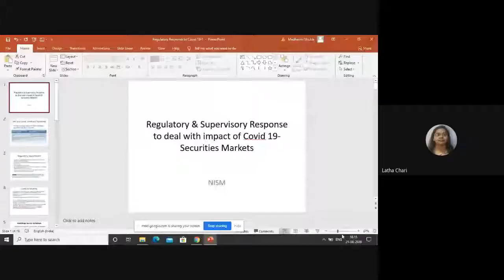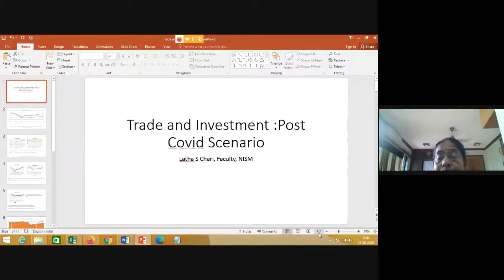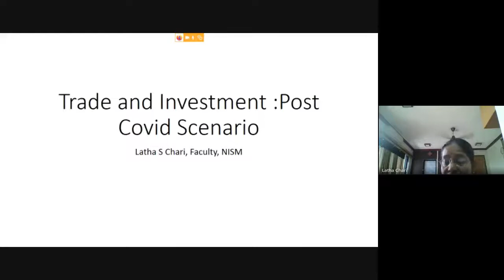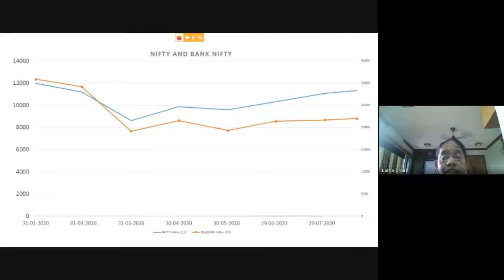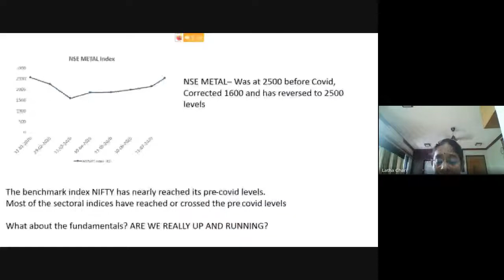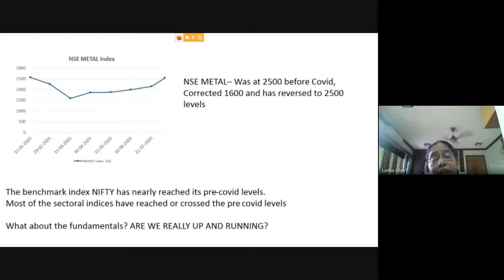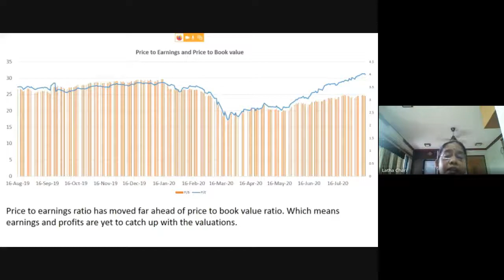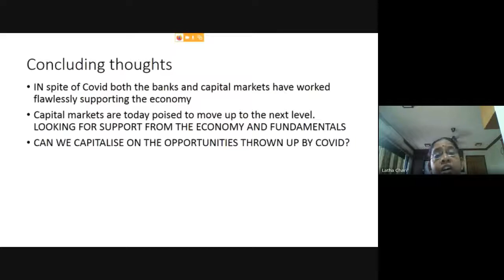Asian School of Business Management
Asian School of Business Management (ASBM), Bhubaneswar. Established by the acclaimed and unconventional Management Guru Prof. Biswajeet Pattanayak, former Director of Indian Institute of Bank Management (IIBM), former Professor of IIM Lucknow & Indore, a radical thought leader, and a Prolific Author “Human Resource Management”. The efforts of the founders of this institute have been lauded by Business India with the words “A World Class Business School modeled after the best IIMs”. ASBM within a span of NINE YEARS since its inception, has created an identity for itself by dint of its world class learning environment and holistic personality grooming of management students.

ASBM is an autonomous institute in line with XLRI and MDI Gurgaon and has been duly approved and recognized by All India Council for Technical Education (AICTE), Ministry of HRD, Government of India. Consistently it has been rated as a top ranking B-School in the league of MDI Gurgaon, and XLRI etc. It is the third institute in eastern India and the ninth in India to have been internationally accredited by South Asia Quality Assurance System (SAQS), recognized by SAARC Council. The Post Graduate Diploma in Management Programme (PGDM) is also accredited by National Board of Accreditation (NBA), Government of India and is equivalent to MBA by Association of Indian Universities (AIU).

ASBM holds many prestigious ranks and recognitions like; A++ institute by Business India, 19th position amongst the top institutes of India by Dainik Bhaskar Lakshya, Competition Success Reviews (CSR) Excellence in Education Award, and many more. The institute has also been adjudged as one of the top 20 B-Schools of India by Deccan Herald and received the best B-School Award along with IIM Ahmedabad, IIM Lucknow, IIM Bangalore, IIM Kolkata, XLRI and MDI Gurgaon.